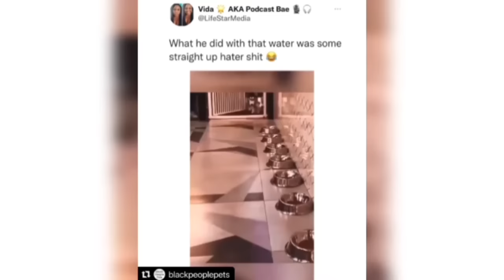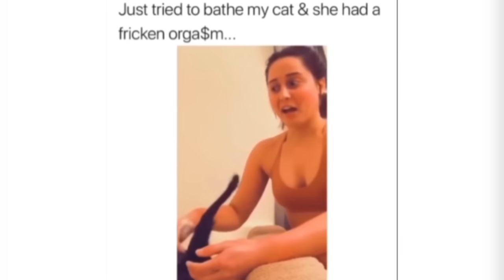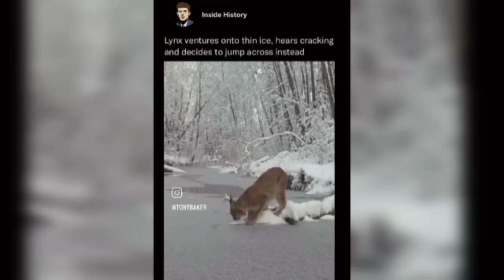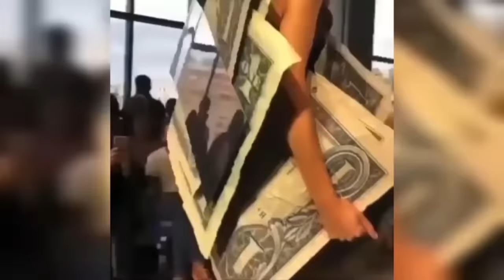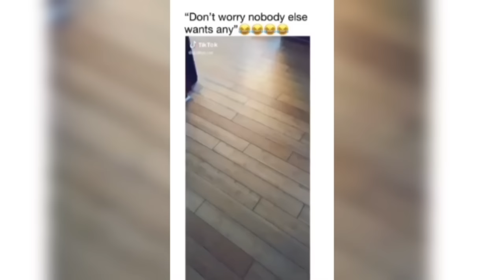*NEW* Best Tony Baker Voiceovers Compilation 2024 *Must Watch* KIRKPATRICK 😂😂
8 EASIEST Ways To Make Money Online DAILY (Work From Home)

In this video I'll be going through 8 profitable ways to make money online that you can start today and essentially do them from your home, with these 8 different ways to make money online you can put yourself in a position to start making $200 per day. If you're currently in the process of figuring out how to make money online, and you're looking for a source of income that is somewhat profitable and you can also work from home, these 8 business ideas will definitely help you when it comes to making money online as a beginner.

Sign up to OSOME Today to get your online business registered in the right way (with a business bank account):

The 8 ways to make money online that I will go through in this video are the business ideas that I have personally done myself to make money online, and I have believe these 8 business ideas will be around over the next few years and will continue to make people money online with the ability to work from home.

I made sure to explain these 8 profitable ways to make money online very simply for any beginner that is thinking about making money online with an at home business, I made sure to go through the step-by-step process that any beginner can use after watching this video especially if you're looking to start your side hustle from today and start earning a passive income online.

This video includes the following 8 business income ideas for beginners to start making money online:

1) eBay business

2) Blog Website

3) Amazon business

4) Newsletter

5) Youtube Automation

6) Online Education

7) Digital Agency

8) Dropshipping